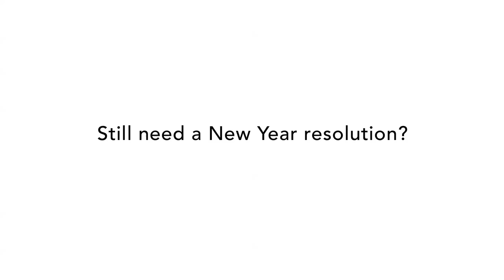Republic Day Special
Still need a New Year Resolution?
A fun collaboration with Mahavir Residential Deaf and Dumb School to mark India's Republic Day and a new way to celebrate it.